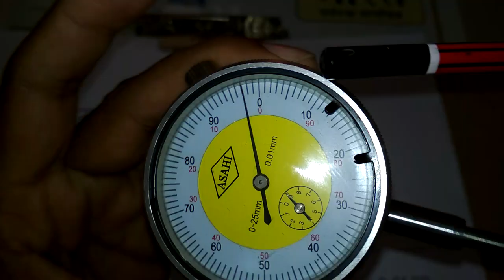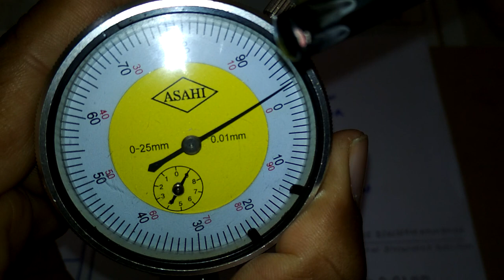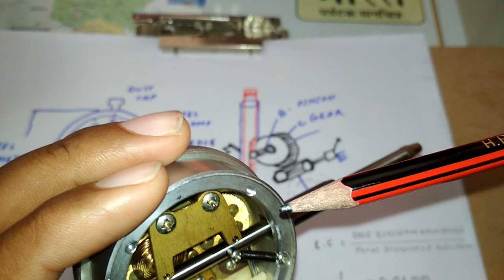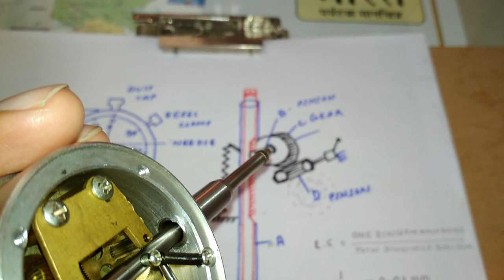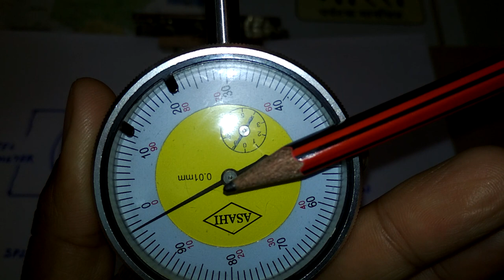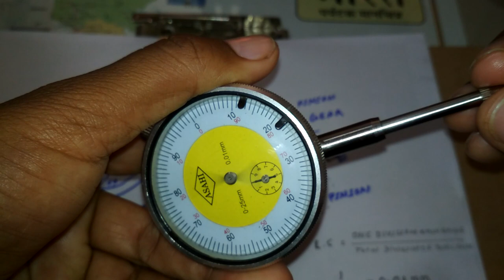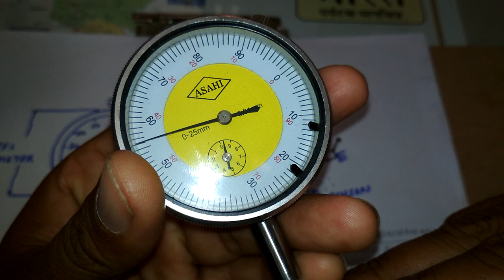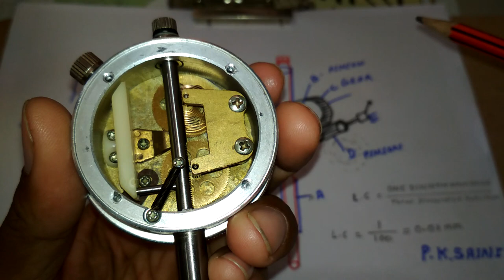DIAL GAUGE IN HINDI || HOW TO WORK DIAL GAUGE || DIAL GAUGE BASIC PART AND WORKING ||DAIL GAUGE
DIAL GAUGE IN HINDI